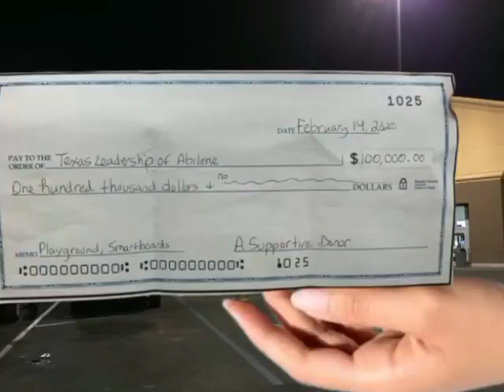He saved her child from being kidnapped at Walmart!!!!!!!